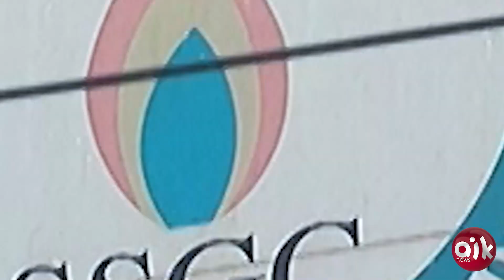Public Hard Reaction On Gas Price Increase!! | Aik News